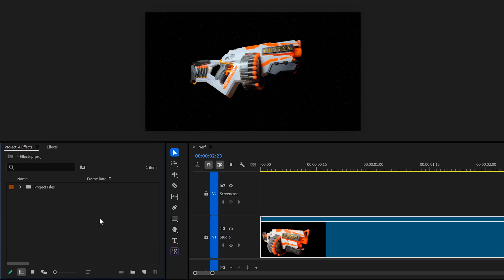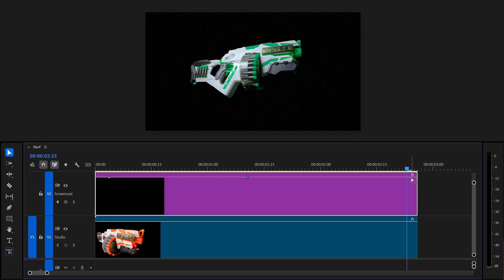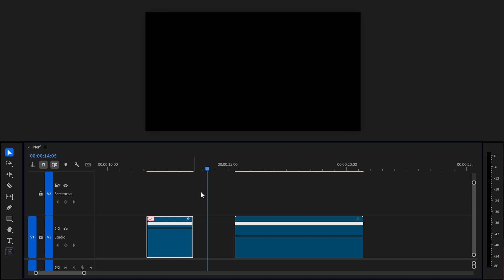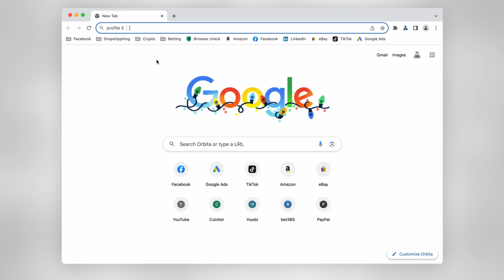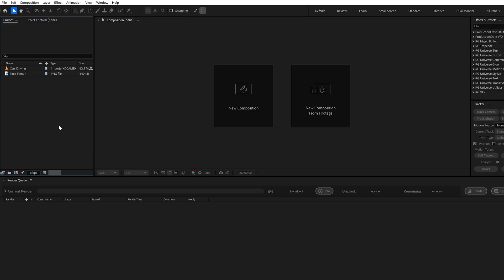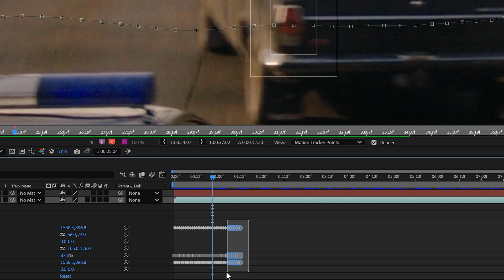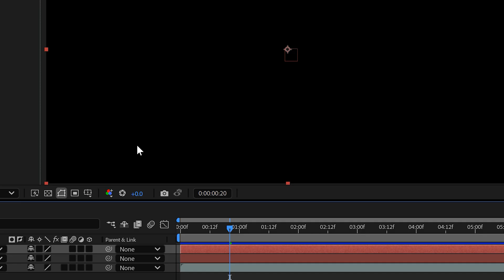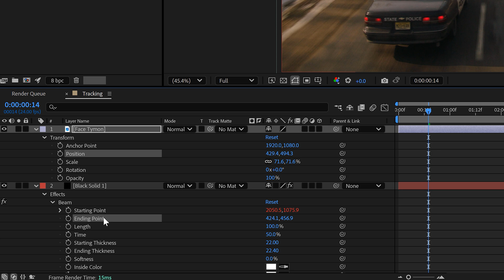4 Editing Tricks To GAIN MORE CLIENTS! (Premiere Pro Tutorial)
(advertising @gologin) 🚀 Take control of your online privacy! Try GoLogin for FREE and get 2GB of free residential proxies. Start now

Learn 4 AWESOME fast and easy VFX. Learn how to create speed ramp transitions, color changing with Lumetri and adjustment layers, and tracking in Adobe After Effects.

🚀 Take control of your online privacy!